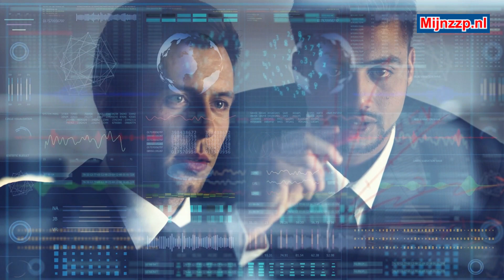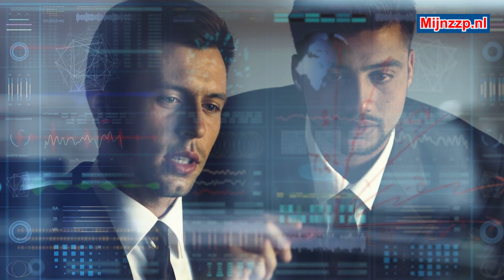What does a innovation manager do?